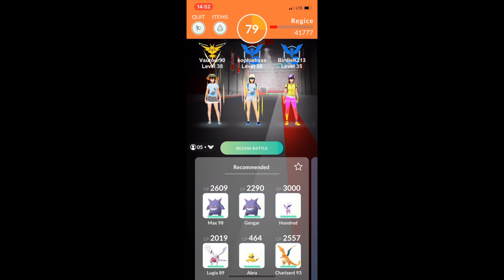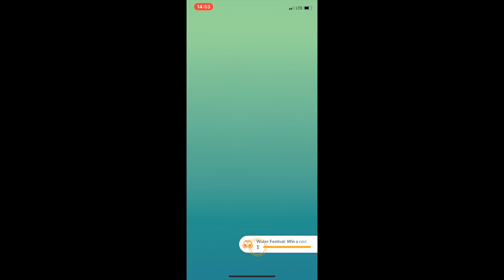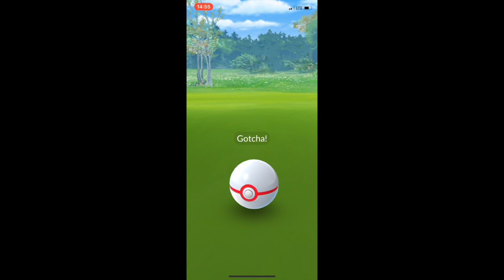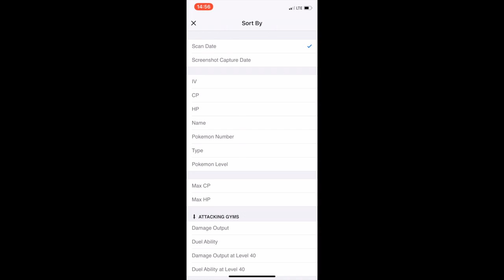Successful Regice Raid (Rock Smash/Focus Blast)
Battling against Regice Ice with 5 other trainers.